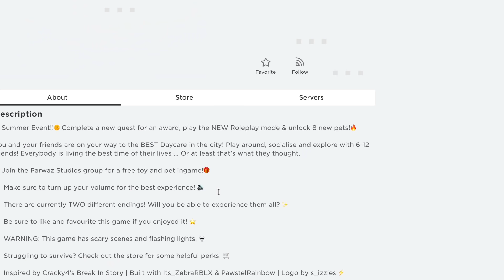Roblox Goldie Play New Day Care 2 Story - Titi is the Monster ?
Roblox Goldie & Titi games play popular story game daycare 2 summer update but this time we do something new and exciting! Titi becomes the monster of the story. How will things turn out with this new plot twist?